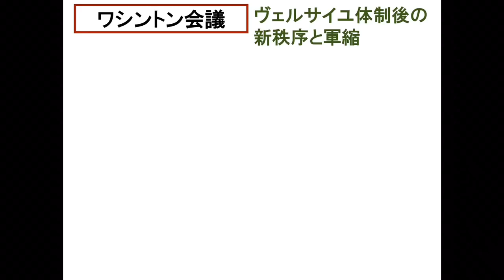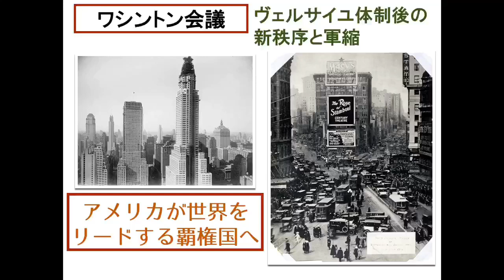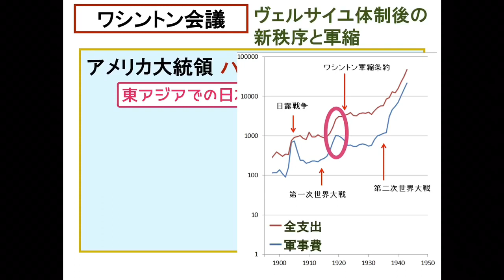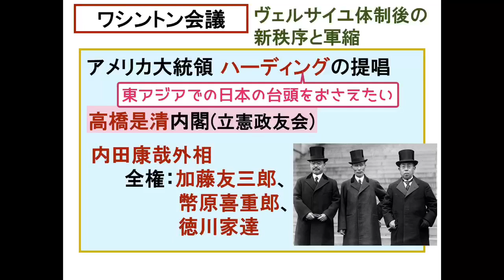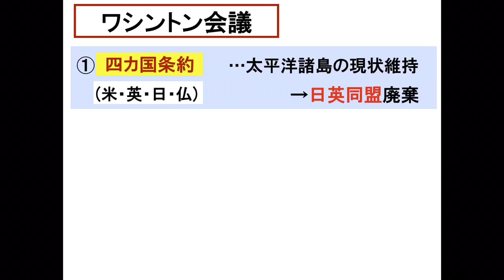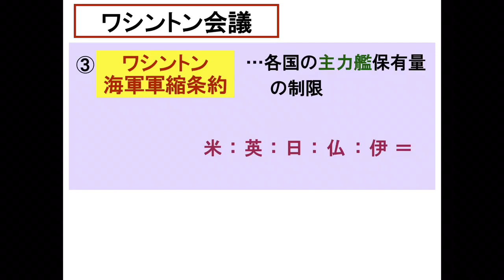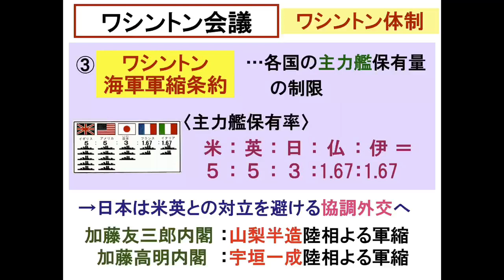日本史(近代) 27.ワシントン会議 勝トレ授業動画 四カ国条約・九カ国条約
日本史(近代史)の解説授業です。四カ国条約、九カ国条約、海軍軍縮条約を解説しています。予習用、復習用、テスト勉強用にどうぞ。